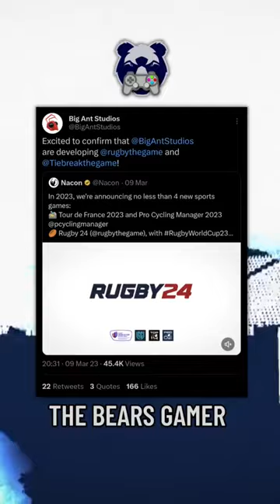Big ant studios (Cricket 24) are making Rugby 24!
New rugby video game